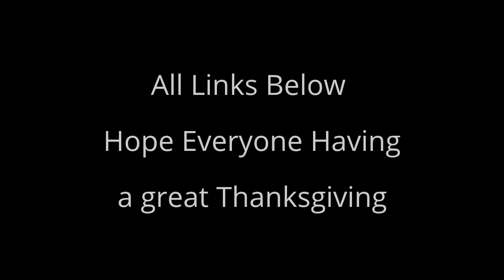Huge Black Friday Sale in the Shop